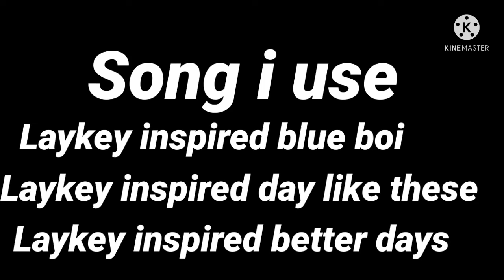Hive Sky wars but i record using External sound